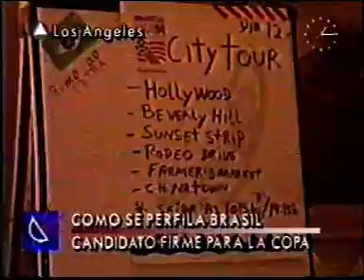Mundial 1994:Brasil (gente)